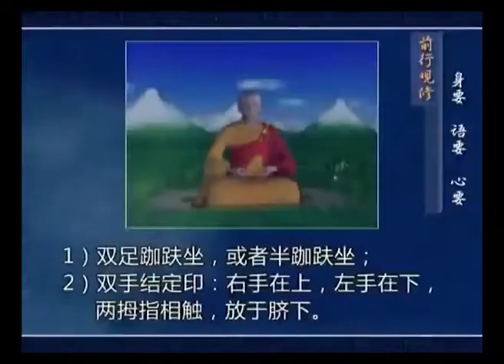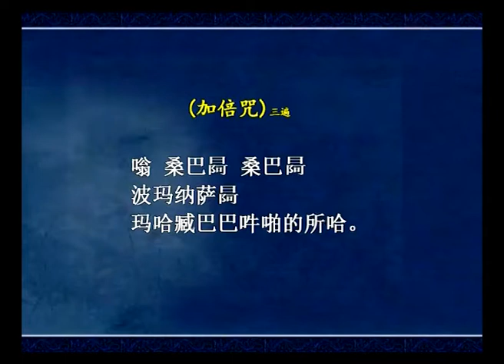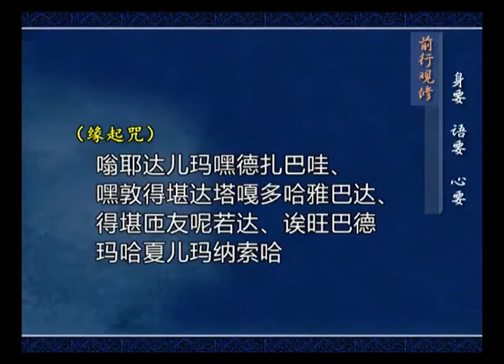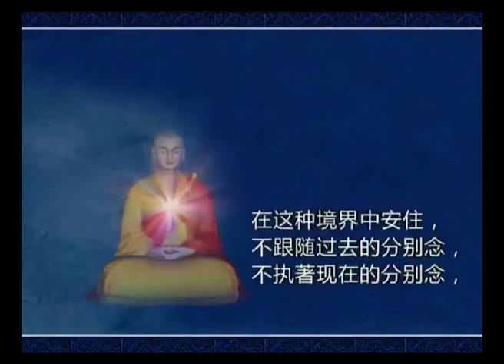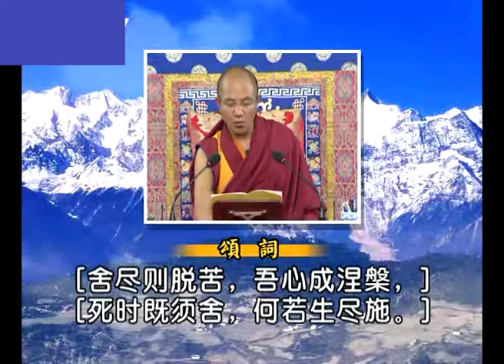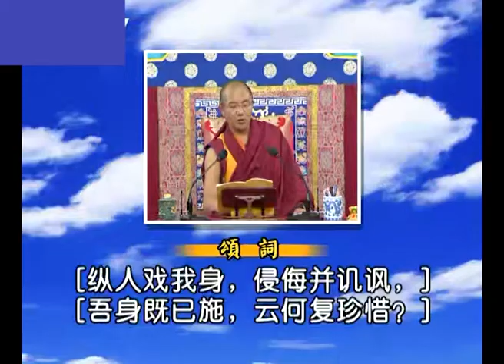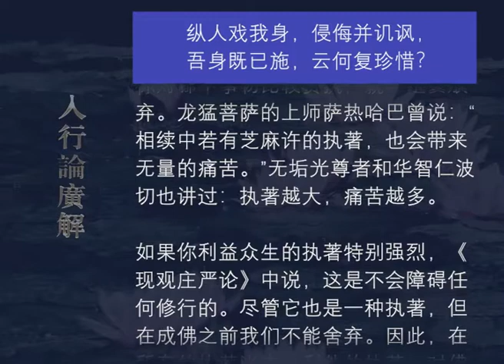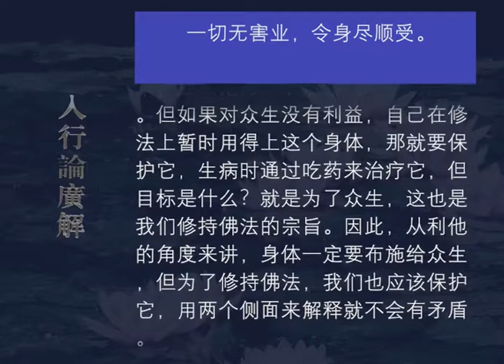入行论广解031 观修